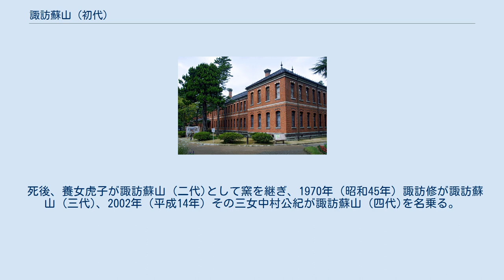諏訪蘇山 (初代)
初代 諏訪 蘇山（すわ そざん、嘉永4年5月25日（1851年6月24日） - 1922年（大正11年）2月8日）は、明治、大正時代の陶芸家。
名は好武。
別号は金水堂、精斎。
旧加賀藩士。
帝室技芸員。
 加賀藩で武芸を学び、軍務に携わった後、1873年（明治6年）任田屋徳次に陶芸を学び、1876年（明治9年）大井村に工場を設立した。
坂井、高岡、九谷陶器会社、金沢区立工業学校、山内伊右衛門工場など北陸地方各地で陶器、煉瓦の製造、指導を行った。
 1900年（明治33年）京都市の錦光山宗兵衛工場に務めた後、1907年（明治40年）五条坂に独立した。
1914年（大正3年）李氏朝鮮で高麗窯再建に携わり、1917年（大正6年）宮内省帝室技芸員に選ばれた。
 金水堂の号は大徳寺管長見性宗般、精斎の号は妙法院門跡村田寂順から贈られたもの。
 嘉永4年（1851年）5月25日加賀国金沢馬場六番丁（石川県金沢市小橋町）に諏訪重左衛門の長男として生まれた。
幼名は栄三郎。
文久3年（1863年）13歳で父を喪ったため、藩の規定により元治元年（1864年）14歳で家名を継ぎ、同時に剣道、馬術、水練術の免許を得て家督を相続、手工により家計を支えた。
 明治元年（1868年）1月壮猶館教授役、明治2年（1869年）12月合図方練習、明治3年（1870年）10月五番大隊合図長を務め、12月修業のため上京し、明治4年（1871年）2月東京府兵関門上役となったが、上官と対立して5月帰郷し、12月軍を離れた。
 明治5年（1872年）2月金沢航海学校に入学したが、1873年（明治6年）2月閉校となり、退学した。
この間水産講習所で教員として働き、捕鯨用麻縄、缶詰、燻製、塩漬けについて研究した。
 1873年（明治6年）4月任田屋徳次に初めて陶画を学び、1875年（明治8年）2月上京、工部省教師フェノロサ邸隣に住んで美術工芸を学び、また大学校教師ゴットフリード・ワグネルに化学を学んだ。
1876年（明治9年）2月大井村に工場を設立し、橋本雅邦、久保田米僊等を招いて陶像、石膏像の製作、模型の捻造を行った。
 1877年（明治10年）8月瀬戸、京都の製陶所を視察し、九鬼隆一に従い奈良正倉院、法隆寺の古美術を鑑賞した。
1878年（明治11年）7月福井県坂井港で製陶の改良に携わり、1880年（明治13年）9月石川県江沼郡九谷陶器会社で陶芸を教える傍ら、陶像置物を考案し、1884年（明治17年）1月帰京した。
 第四高等中学校校舎は四高記念文化交流館として現存する。
 1884年（明治17年）6月石川県工業考案者に任じられ、1886年（明治19年）高岡町で鉄瓶の蝋型改良に従事した。
1887年（明治20年）7月19日金沢区立工業学校補助教員となり、1888年（明治21年）6月石川県銅器会社で蝋型改良に携わった。
 第四高等中学校開校に当たり、煉瓦調達のため上京して直接文部大臣森有礼に相談し、技師久留正道の協力で7月河北郡法光寺村で煉瓦を製造した。
 1889年（明治22年）4月1日石川県立工業学校助教諭試補となり、1892年（明治25年）4月1日彫刻科教員の仮免許を受け、4月4日助教諭に進んだ。
1893年（明治26年）大病から蘇生し、蘇山と号した。
 1896年（明治29年）11月30日休職し、福井県丹生郡宮崎村字小層原の山内伊右衛門工場で陶芸を教え、土管製造場を監督した。
1897年（明治30年）3月12日金沢市八木煉化工場主管として煉瓦窯を設計、1898年（明治31年）2月富山県伏木煉瓦株式会社場長兼技術長に転じ、1899年（明治32年）12月辞職した。
 1900年（明治33年）1月京都に行き、粟田の錦光山宗兵衛工場で製陶改良に携わり、彩釉透彫花瓶を製作した。
1901年（明治34年）10月7日日本大菩提会技術員となり、日暹寺でシャム国王寄贈の仏舎利を入れる仏龕を製作し、1903年（明治36年）10月辞職した。
 1906年（明治39年）10月錦光山工場を辞し、1907年（明治40年）1月京都市五条坂に独立して窯を構えた。
七官青磁、交趾釉、白高麗、漆黒釉等、多岐に渡る様式を研究し、1913年（大正2年）には鳥の子青磁を考案した。
 1914年（大正3年）1月李王職の依頼で朝鮮に渡り、高麗古窯旧跡を調査し、11月帰国して窯の再建を指導した。
1915年（大正4年）6...